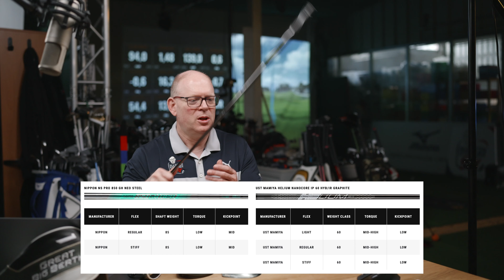Callaway Great Big Bertha Eisen, Hybrids, Hölzer und Driver Review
High-End Komplettsatz vom Eisen bis zum Driver in Titan, Wolfram und Carbon.
So sind auch die Callaway Great Big Bertha Eisen, Hybrids und Hölzer  praktisch wie ein Driver aufgebaut.

00:00 Callaway Great Big Bertha Eisen
03:39 Callaway Great Big Bertha Hybrids
06:19 Callaway Great Big Bertha GBB Hölzer
07:17 Callaway Great Big Bertha Driver